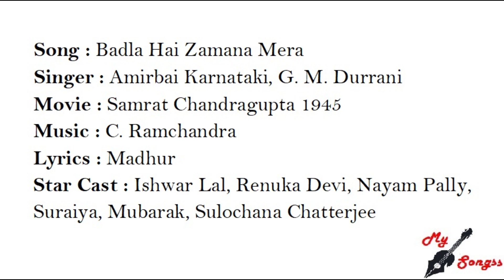Badla Hai Zamana Mera, Movie : Samrat Chandragupta 1945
Song : Badla Hai Zamana Mera
Singer : Amirbai Karnataki, G. M. Durrani
Movie : Samrat Chandragupta 1945
Lyrics : Madhur
Star Cast : Ishwar Lal, Renuka Devi, Nayam Pally, Suraiya, Mubarak, Sulochana Chatterjee